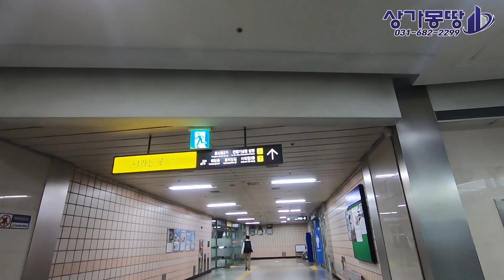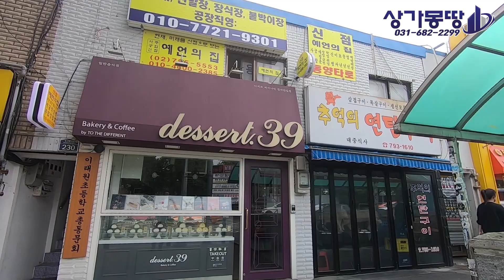최원철 교수와 함께하는 경리단길 자연상권 답사 1편!!(위기의 경리단길 과연 그 현장은??)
안녕하세요 상가전문가 최원철입니다.

이번 영상은 자연상권으로 분류되는 경리단길 시리즈입니다.
현재 경리단길은 임대료 상승으로 기존 임차인들이 대거 이동하여
많은 상가들이 공실이 되어버린 상황입니다.
그래서 그 심각성을 직접 방문하여 알아보고 해결책은 있는지 살펴보도록 하겠습니다.
시리즈로 제작되었으며 이번 영상은 그 첫 편입니다.